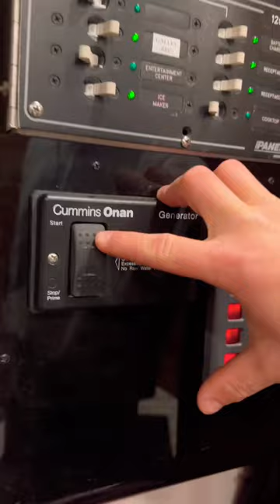First Mate Must Do This Before The Boat Leaves!